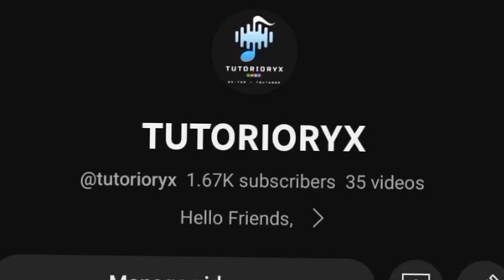TOP 5 SHARPEN HDR CC PRESETS 🔥 ALIGHT MOTION 4K CC XML 😱 TOP 5 CC PRESETS PACK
Ingore tags :-

alight motion ae like cc preset,
alight motion cc preset,
alight motion smooth transition preset,
alight motion smooth split transition,
alight motion preset link tamil,
alight motion presets tamil,
alight motion presets shake effect,